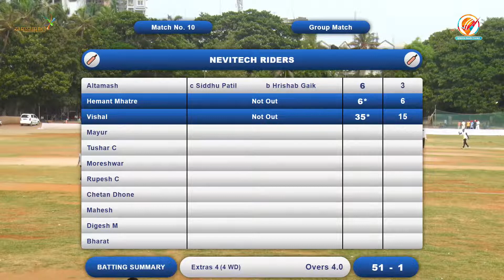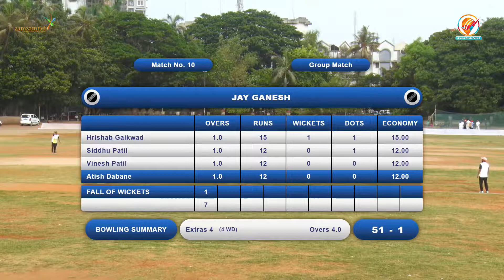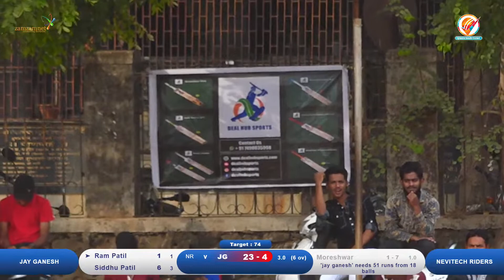Newtech Riders Vs Jay Ganesh Xi | Kalyan Premier League 2022